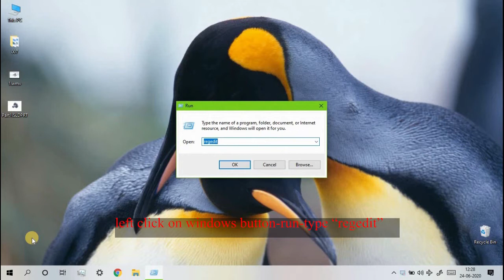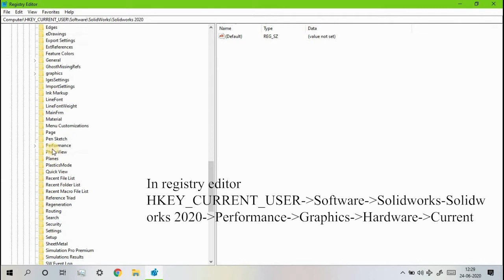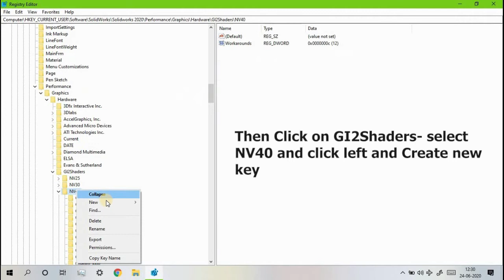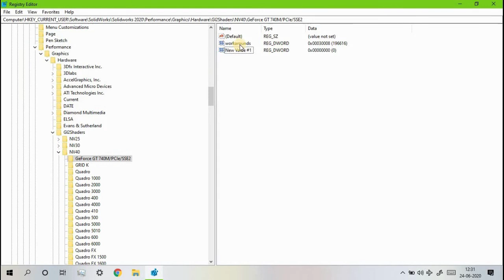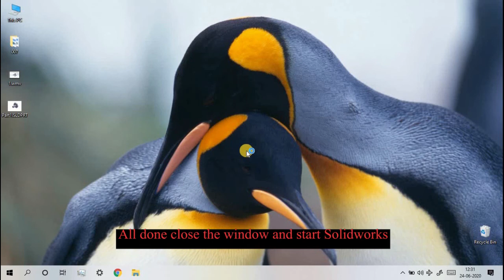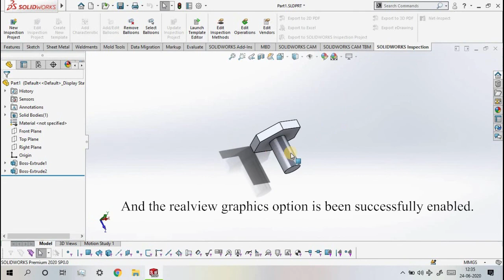Activate Realview Graphics || SOLIDWORKS 2020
In this video, I'll be going to show how to activate realview graphics option. This process useful for SOLIDWORKS 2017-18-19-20.

"workarounds" Values:
31408
40008
40408
30408
60408
60008
Put any of the above values if the value shown in the video doesn't work.